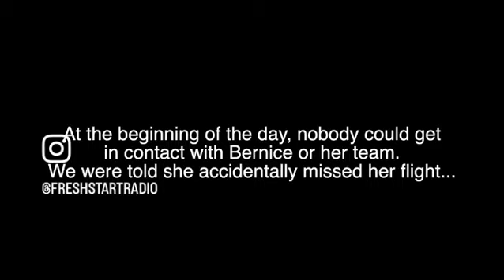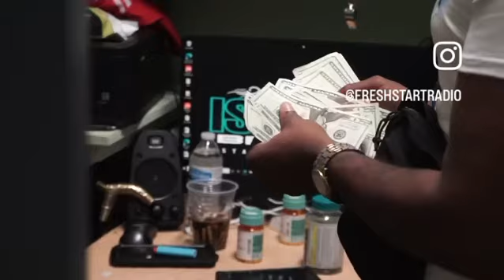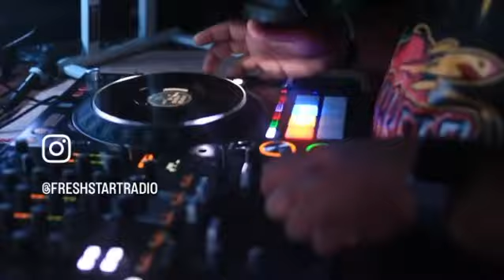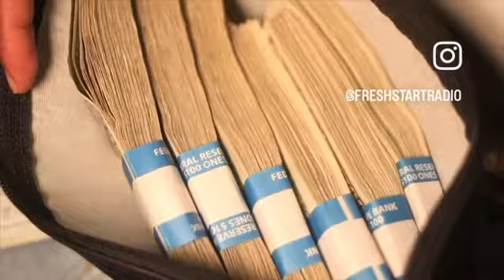BERNICE BURGOS VLOG: Seafood, Missed Flight, Island Breeze, Fashionova (Savannah GA)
Shot & Edited By @BoomShakaLatta